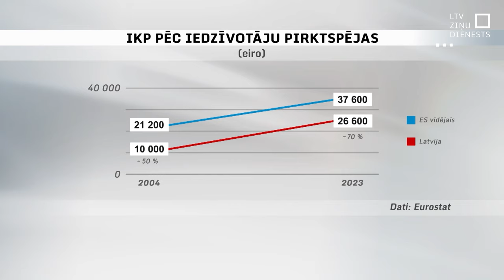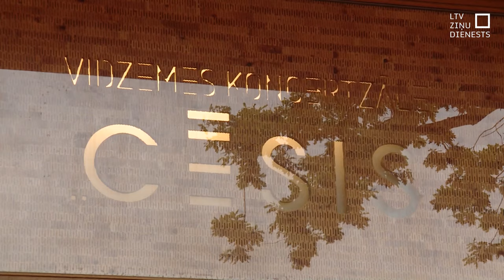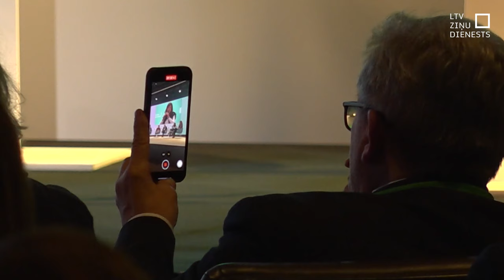Pašvaldības: Kohēzijas fondu sadalē jāņem vērā ģeopolitika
Lemjot par Kohēzijas fondu sadali nākamajam periodam, pašvaldībām būtu jādod lielāka rīcības brīvība ar līdzekļiem, turklāt papildu finansējums būtu jāatvēl tiem reģioniem Eiropas Savienības austrumu robežas tuvumā, kuru attīstību patlaban bremzē Krievijas agresija Ukrainā, – to Kohēzijas forumā Briselē viedokli pauda Latvijas pašvaldību pārstāvji.